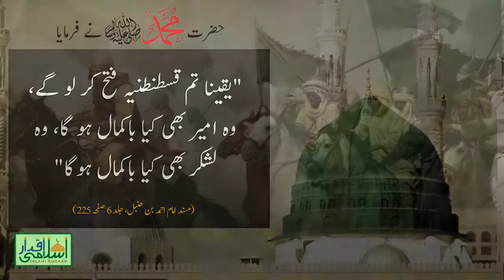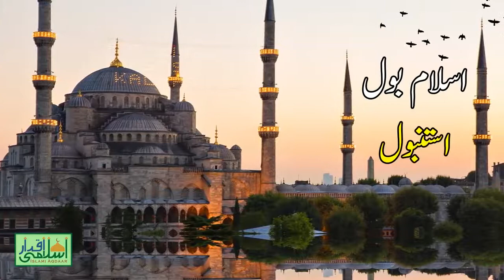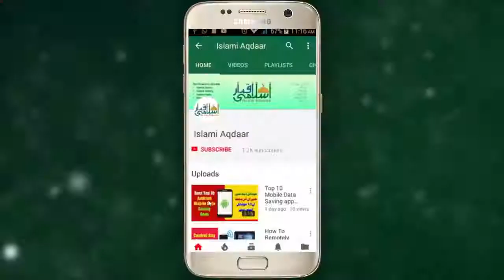Sultan Muhammad Fateh Mehmed the Conqueror 7th Ottoman Ruler in Urdu Hindi Fetih 1453 Turkish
ɪ ʜᴏᴘᴇ ʏᴏᴜ ʟɪᴋᴇ ᴛʜɪꜱ ᴠɪᴅᴇᴏ 😍

This video is about the complete life of Sultan Muhammad Fateh | Mehmed The Conqueror who was the 7th Ruler of Ottoman Empire (Saltanat e Usmania) in Urdu / Hindi. Sultan Muhammad Fateh captured Constantinople and force Dracula to leave Walachia.

یہ ویڈیو سلطنتِ عثمانیہ کے   ساتویں حکمران سلطان محمد فاتح کی زندگی کے متعلق ہے  سلطان محمد فاتح  نے رسول اللہ ﷺ  کے فرمان کے مطابق  قسطنطنیہ کو فتح کیا، اس کے علاوہ آپ نے بہت سے ممالک فتح کیے جن کی تفصیل  جانیئے اس ویڈیو میں

ᴋᴇᴇᴘ ꜱᴜᴘᴘᴏʀᴛɪɴɢ 😍

& ᴅᴏɴ'ᴛ ꜰᴏʀɢᴇᴛ ᴛᴏ ꜱᴜʙꜱᴄʀɪʙᴇ 🔔